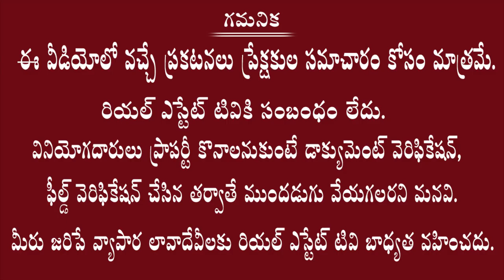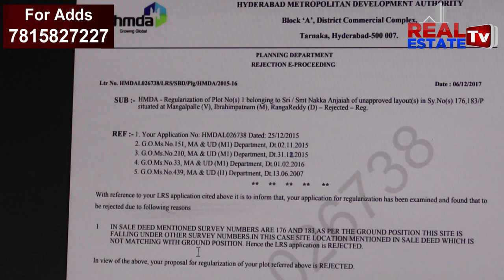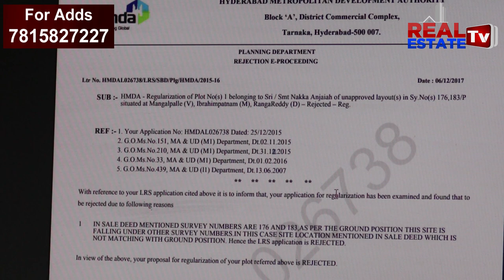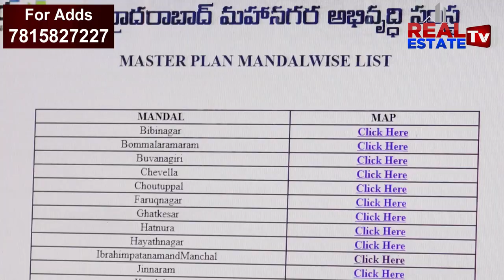Real Estate | LRS దరఖాస్తుదారులకు తలనొప్పి తప్పదా ? | Big Mistake In HMDA Master Plan | N Anjaiah